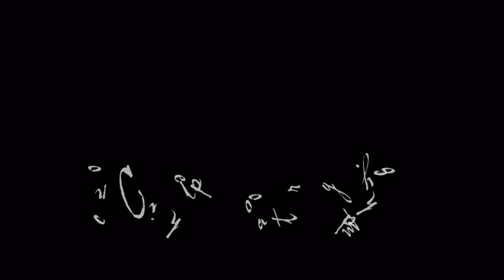Julia and Megan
Sisters at the park.